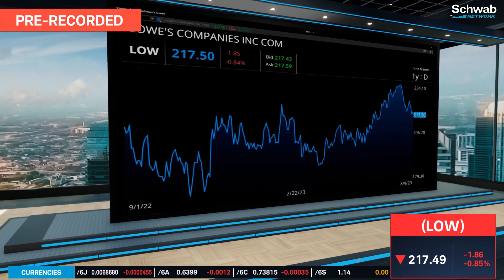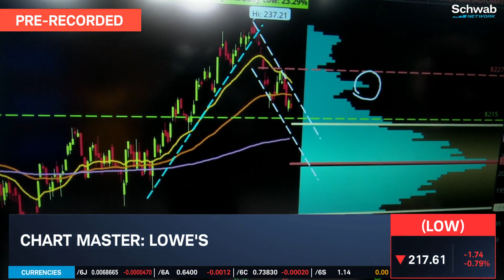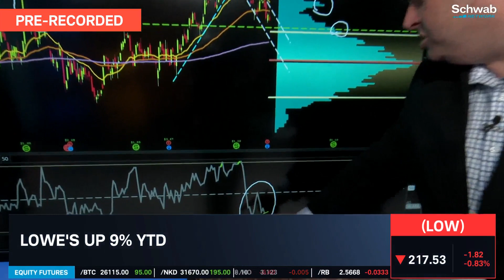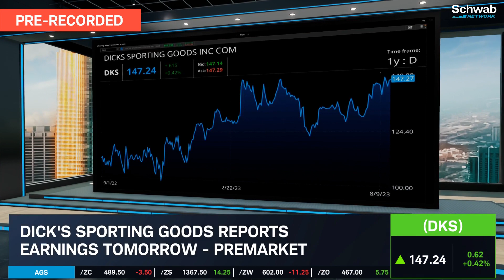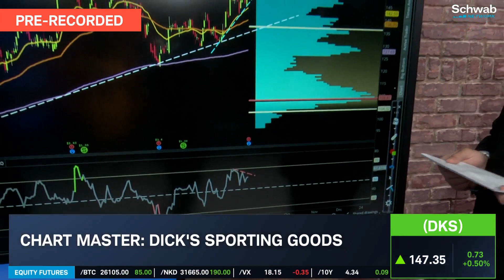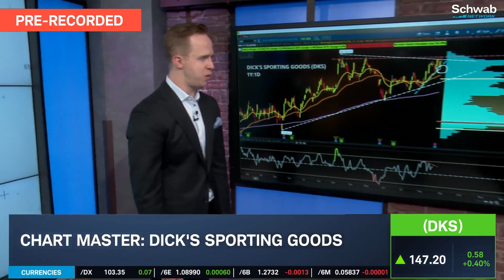Chartmaster: Lowe's (LOW), Dick's (DKS) Report Earnings this Week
Lowes shares closed down ahead of its earnings as the homebuilding sector sees mixed sentiment.

Meanwhile, Dick's Sporting Goods is expected to continue to outperform its peers when it reports earnings